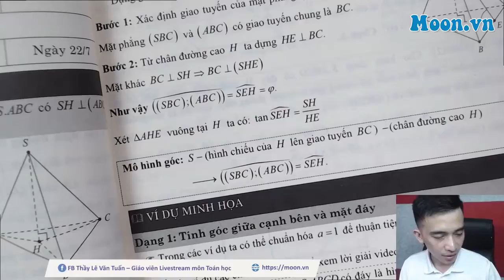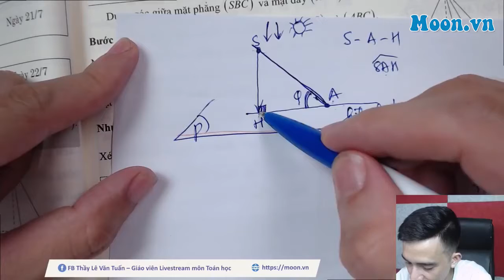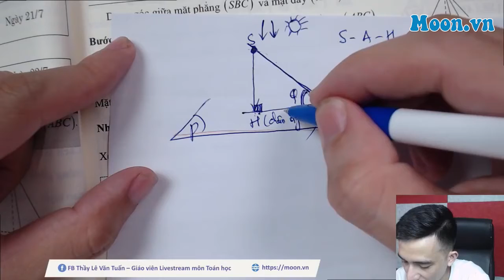Lý thuyết cần nắm về góc giữa cạnh bên và mặt đáy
Moon.vn là địa chỉ ôn luyện thi trực tuyến các môn Toán, Lý, Hóa, văn, Sử, tiếng Anh THPT uy tín
Shophouse 41, Số 8, Ngõ 25, Nguyễn Chánh KĐT Nam Trung Yên, Cầu Giấy,Hà Nội